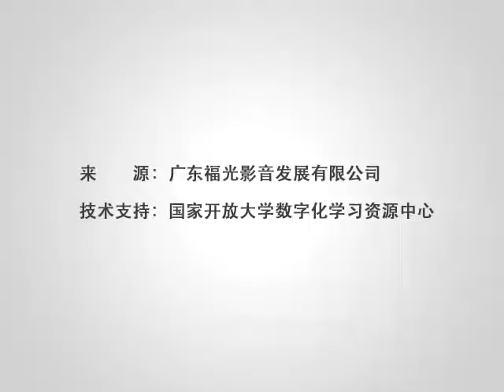02武氏太极拳竞赛套路第一段Wu-style shadow boxing---国家开放大学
02武氏太极拳竞赛套路第一段